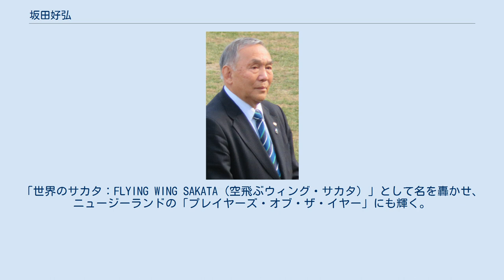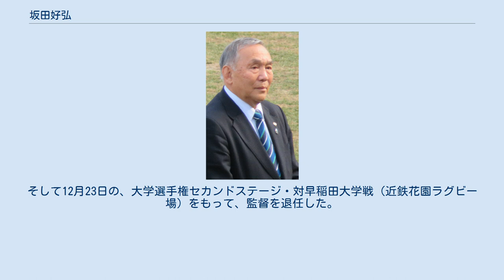坂田好弘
坂田 好弘（さかた よしひろ、1942年9月26日 - ）は、日本の元ラグビー選手・ラグビー指導者。
大阪体育大学名誉教授、日本ラグビーフットボール協会理事、関西ラグビー協会長を務める。
 2012年までは大阪体育大学ラグビー部監督を務め、2013年から同ラグビー部エグゼクティブ・アドバイザー。
日本ラグビー史、ワールドクラスの選手として知られている。
2012年に東洋人として初となるラグビー殿堂入りを果たした。
 洛北高校から同志社大学に進学。
在学中の1963年、全日本のメンバーに初選出される。
大学卒業後は、近畿日本鉄道（近鉄）に入社。
ラグビー部（現近鉄ライナーズ）に入部。
 1968年、大西鉄之祐監督率いる全日本のニュージーランド遠征メンバーに選ばれ、オールブラックス・ジュニア相手に4トライを上げ、大金星に貢献。
「世界のサカタ：FLYING WING SAKATA (空飛ぶウィング・サカタ）」として名を轟かせ、ニュージーランドの「プレイヤーズ・オブ・ザ・イヤー」にも輝く。
 ※ 太字はキャプテン 翌年、カンタベリー大学へ留学。
カンタベリー州代表選手としてプレーする。
日本人初のニュージーランド州代表選手権1部リーグ選手となり、ニュージーランド大学選抜、NZバーバリアンズにも選出された。
1970年にはラグビーニュージーランド代表南ア遠征メンバー候補にも挙げられた。
NZ地元紙において「坂田を南アフリカへ連れて行け！」と記事に掲載された。
 1973年のヨーロッパ遠征でもフランス代表相手に1トライを奪った。
同年代表を引退。
 1975年1月15日に国立競技場で開催された日本選手権の対早大戦を最後に現役引退し近鉄を退社。
 その後は、大阪体育大学教授となりラグビー部監督にも就任（2012年まで）。
現在は（財）日本ラグビーフットボール協会理事、関西ラグビー協会長。
 2007年にはW杯の開会式に「伝説的選手：ラグビー・レジェンド」の一員として招待される。
2007年9月7日、パリ郊外・サンドニにあるスタット・フランス。
第6回ラグビーワールドカップの開幕式典に、世界を代表する20人の伝説的な名選手による「ラグビー・レジェンド」が登場すると、8万人の大観衆で膨れ上がった観客席から大声援がわき上がった。
元フランス代表主将・名FLジャン=ピエール・リヴ、ウェールズが誇る名SHガレス・エドワーズ、豪州代表主将・名LOジョン・イールズら、そうそうたる顔ぶれの中に、「空飛ぶウィング」として名をとどろかせた坂田がアジア・日本代表として招待され、「ヨシヒロ・サカタ、ジャポン」と紹介された。
 2012年6月5日、国際ラグビー評議会より『国際ラグビー殿堂』競技者顕彰者に選出された。
同年9月15日、2012年度シーズンを最後に、大体大監督を退任する意向を明らかにした。
そして12月23日の、大学選手権セカンドステージ・対早稲田大学戦（近鉄花園ラグビー場）をもって、監督を退任した。